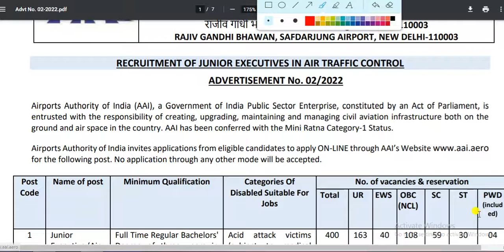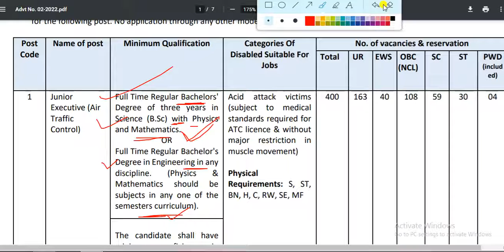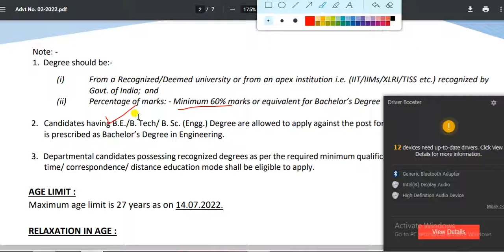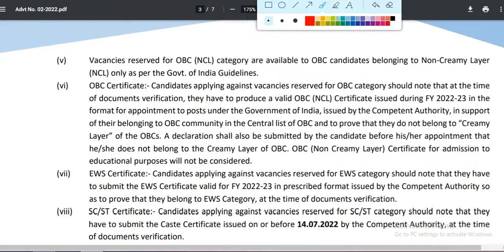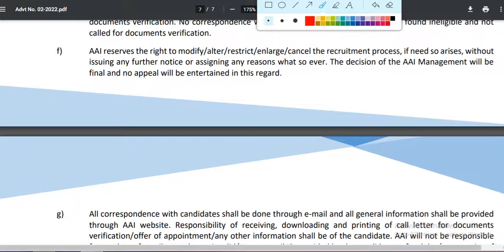AAI Junior Executive Recruitment 2022 ll Airports Authority of India Air Traffic Control Vacancy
Brief Information:
Airports Authority of India (AAI) has announced a notification for the recruitment of Junior Executive (Air Traffic Control) vacancies. Those Candidates who are interested in the vacancy details & completed all eligibility criteria can read the Notification & Apply Online.

If You Like My video  so please Like and subecribe my channel.

thanks
By sanjeet Raman